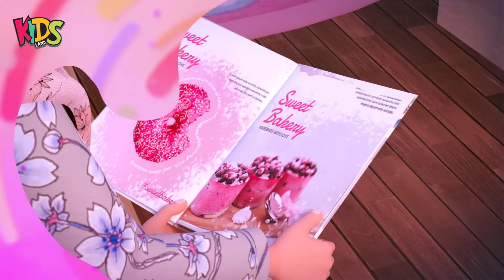Raiqa aur Rameen Pakri Gayeen | Kaneez Fatima New Cartoon Series | 3D Animated Cartoon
Our channel (Kids Land Official) contains programs, cartoons, animated stories and poems aimed at entertaining and educating children about Islam and its beautiful teachings providing them with guidance on Islamic topics while keeping them entertained and away from other harmful content.
Ghulam Rasool  is a 3D animated cartoon series in Urdu/Hindi for kids produced by Kids Land Animation